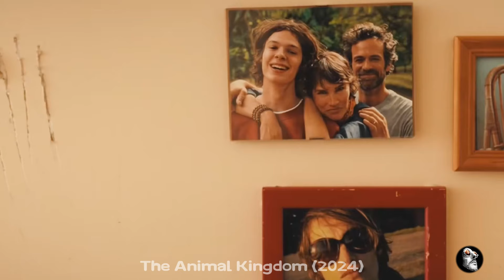In Future, Mysterious Virus Sweeps the Globe, Turning Humans into Random Beasts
Future: A Strange Disease Ravages Human Society, Afflicted Individuals Gradually Transforming into Beasts